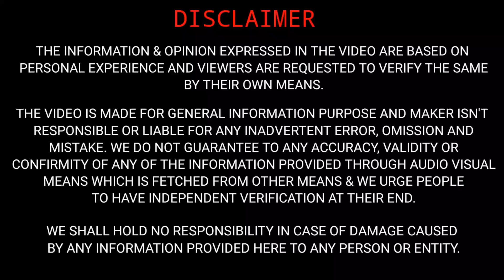FORD - FAMILY WALI FEELING का क्या STATUS है 🤔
Hello everyone,

Sharing a video on Ford India, it's service network and spare parts availability.

EM cars
EM
CARS
em cars
emcar
EMCAR
Fordindia
fordfamily
emcars
ford service van
ford service video
ford service
ford service after shutdown
ford service in india
ford india back
ford spare parts
ford spare parts availability
current situation of ford service
ford service status
ford service update
ford service parts
ford service status now
ford cars
ford cars in india
ford cars 2022
ford cars in india 2022
ford